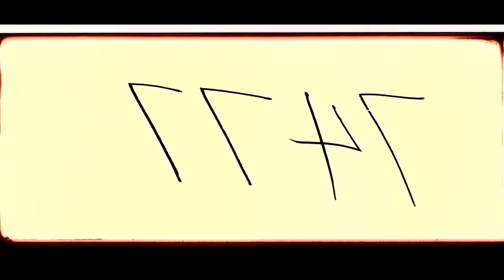Apollo 11 Official Trailer | Neil Armstrong first man on the moon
A look at the Apollo 11 mission to land on the moon led by commander Neil Armstrong and pilot Buzz Aldrin.